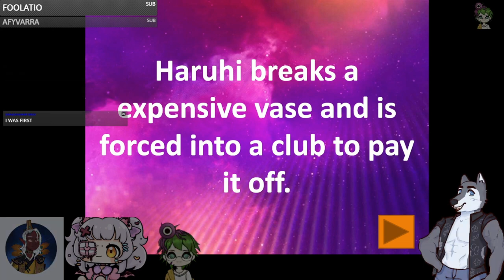Scooby Doo is weird